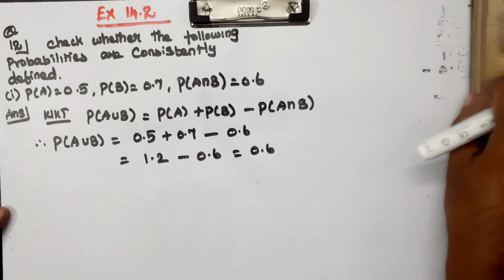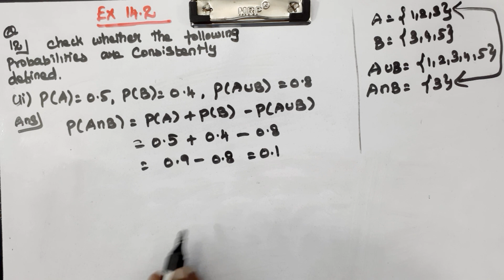CLASS 11 | EX 14.2 | Q 12 | MATHS | CHAPTER 14 | PROBABILITY | CBSE NCERT NEW SYLLABUS.